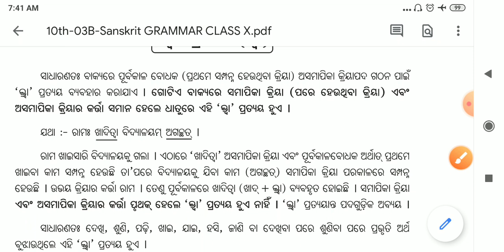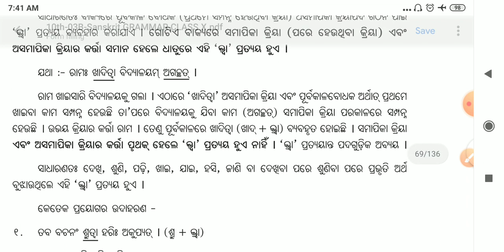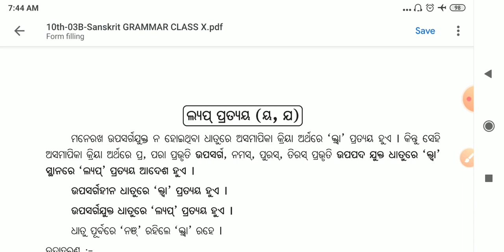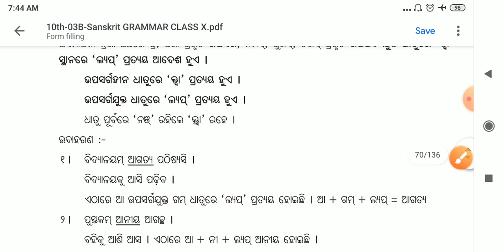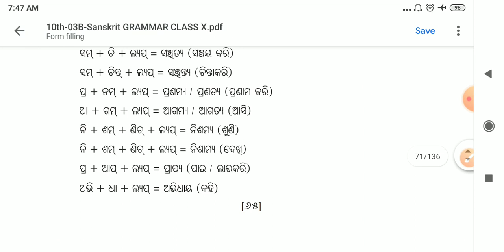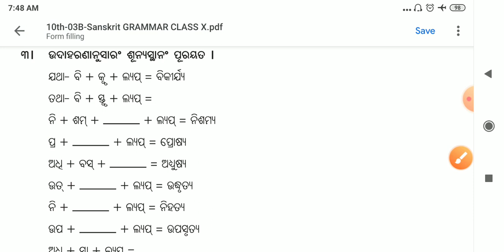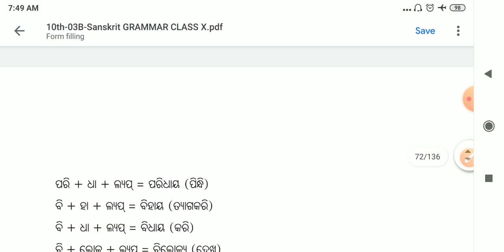କ୍ତ୍ବା_ଏବଂ_ଲ୍ଯପ୍_ପ୍ରତ୍ଯୟ ପ୍ରାର୍ଥକ୍ୟ_ଏବଂ_ଆଲୋଚନା 10th_Class_Sanskrit_Grammar BSE_ODISHA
In this Video I have explained Ktwa and Lyup Pratya and their difference by giving so many examples to make students understand in a perfect and Simple Way.

If any doubt please text me in messenger by searching Ranjan Kumar(Bapuji). 🙂

For Basic Concepts about Samasa,

Please watch below video

For କାରକ ଓ ବିଭକ୍ତି,

ଅନୁବାଦ ପାଇଁ,

ଲକାର ଓ ଧାତୁରୂପ ପାଇଁ,

ସୁଶିଷ୍ଯଃ ଉପମନ୍ଯୁଃ ପ୍ରଥମ ଭାଗ,